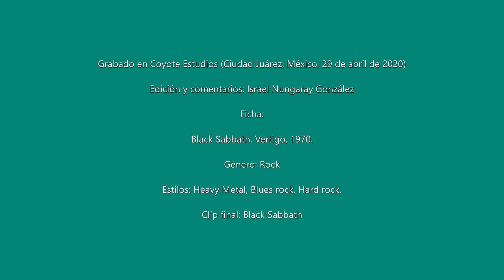Música: Reseña de Black Sabbath (1970)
En febrero de 1970 salió al mercado el disco homónimo de Black Sabbath, banda surgida en Birmingham, Inglaterra dos años antes. Tony Iommi, Geezer Butler, Bill Ward y Ozzy Osbourne contribuyeron en gran medida para que el rock llegara a un escalón más pesado y crudo: el Heavy Metal. Aquí los detalles de su preciado álbum debut. Cheers.